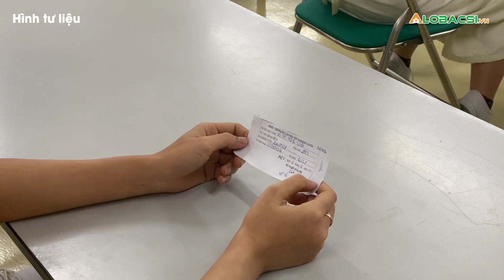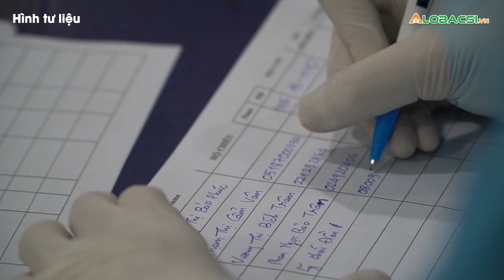Đánh giá nguyên nhân tai biến sau tiêm vắc xin phòng COVID-19 tại Công ty TNHH giầy Kim Việt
Để đánh giá nguyên nhân các trường hợp phản ứng nặng xảy ra sau tiêm chủng vắc xin phòng COVID-19 tại Công ty TNHH giày Kim Việt, huyện Nông Cống; ngày 25/11, Sở Y tế đã tổ chức cuộc họp Hội đồng tư vấn chuyên môn đánh giá nguyên nhân tai biến nặng sau tiêm vắc xin.

Cập nhật diễn biến dịch COVID-19 mới nhất:
MỌI GÓP Ý XIN GỬI VỀ:
Hợp tác nội dung:  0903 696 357